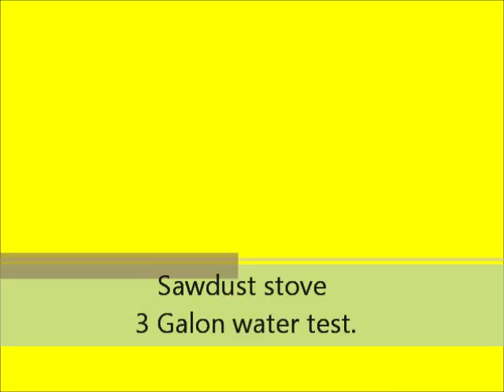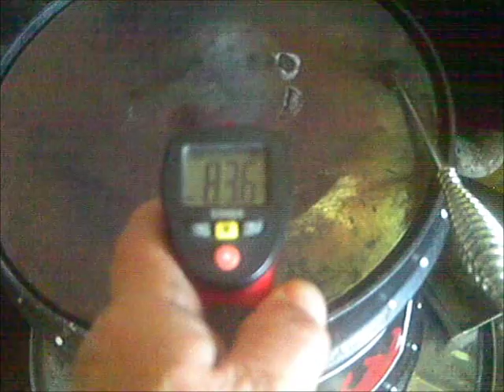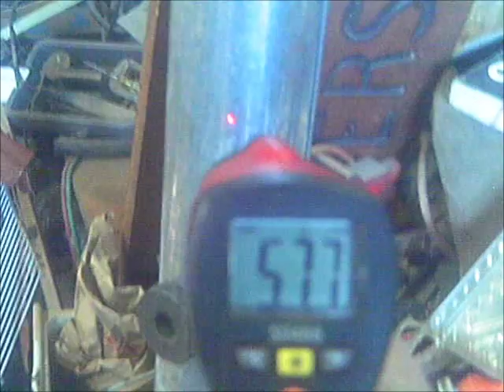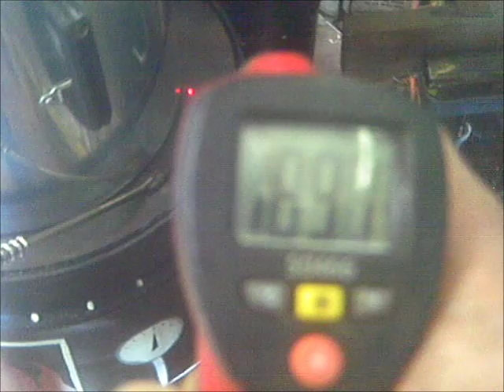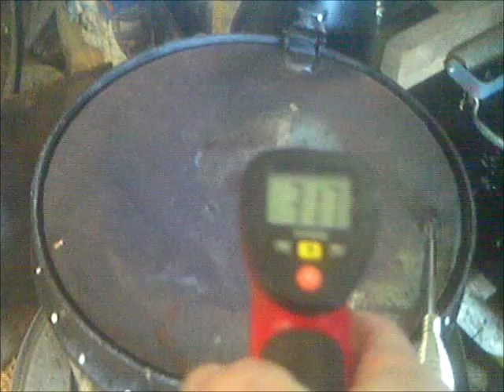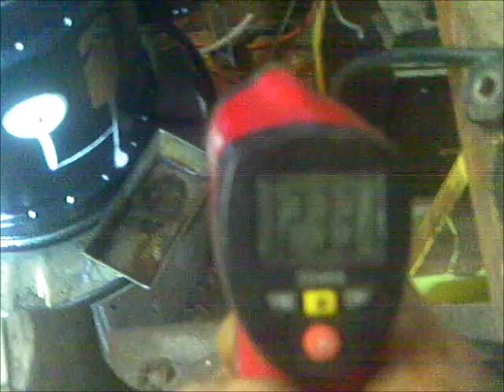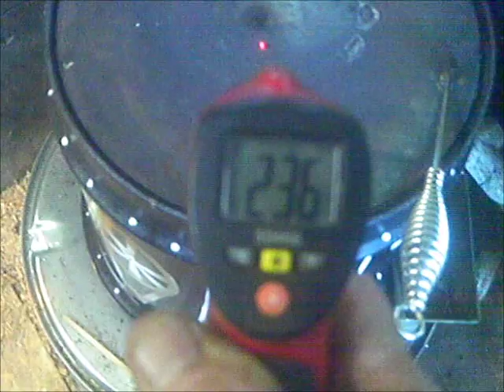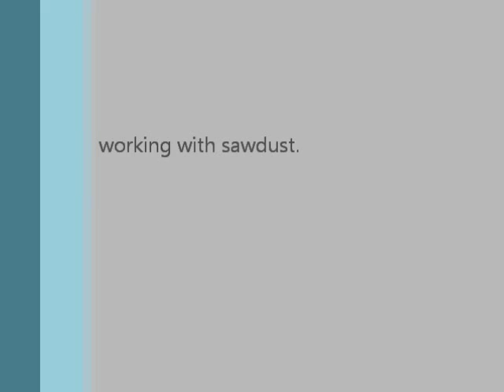Sawdust stove water heat test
This is my latest larger sawdust stove. I have a sawmill so I get a ton of sawdust. I fill the inner chamber with packed tight sawdust, put Vermiculite on top with ashes from last burn then pull the tube. This is where the video stars. The sawdust rocket stove is a hybrid, Part rocket stove & Part Mass heater. Yes the exhaust is galvanized pipe. should be stove pipe, But it only gets to 120 deg. Reason is, it has a 2" air inlet & 2" outlet. Going into a 6" collector tube before going into a 4" exhaust pipe.  This makes for a concentrated hot center on the top plate before the hot gasses fall over the side dropping  heat. It works great. My shop gets cleaned and heated. If the grid goes down I can cook and heat water. It needs no power to operate. No fans no feeding wood.